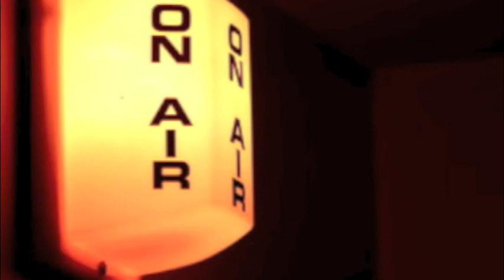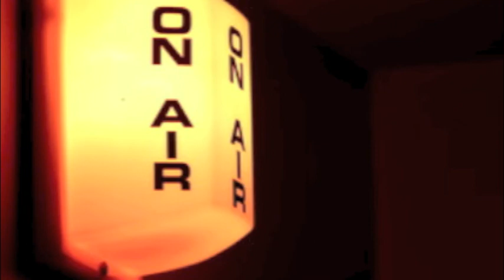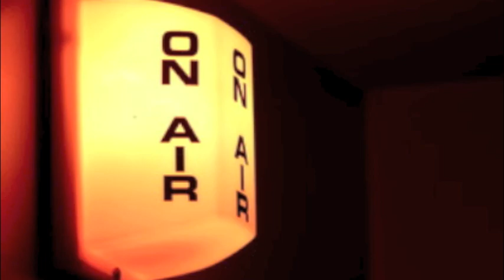Dr. Luci Chen discusses symptoms, treatment and prevention for Cervical Cancer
Take a moment to listen to Dr. Luci Chen from Arizona Center for Cancer Care in this interview with Debra Luray from Valley Focus Radio and Carol Baffalucas from Planned Parenthood. She offers the details about cervical cancer; how to prevent it, what to look for, and what you should do to stay on top of this disease.